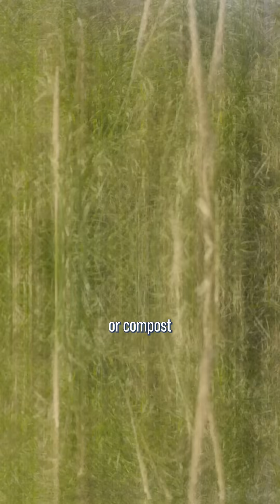Here's the effect of standing water on fields.